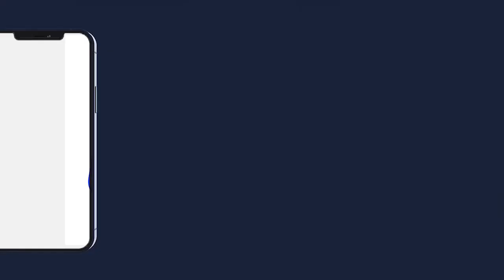WADIAL PROKHANE 2023 KOUREL 1 HT MBOUR FARIHA